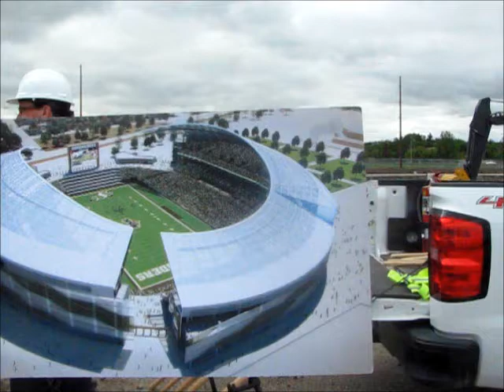Ground breaking of new Mosaic Stadium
On June 16, 2014 a ground-breaking ceremony was held on the site of the new Mosaic Stadium in Regina. Work to prepare the site began in August 2013. This spring marks the start of excavation work for the bowl-style stadium.